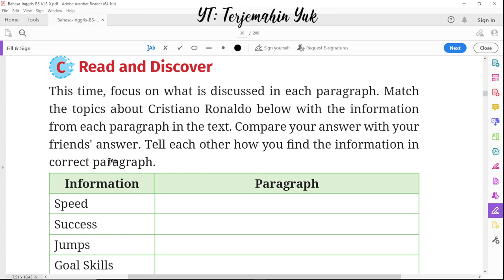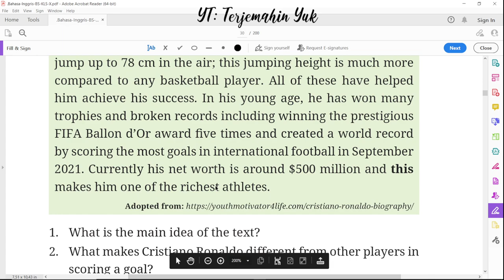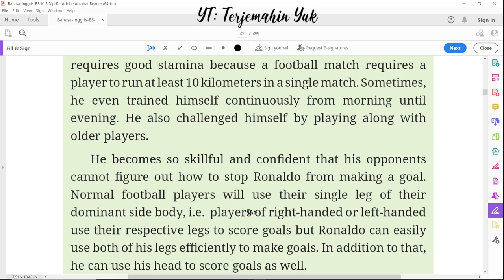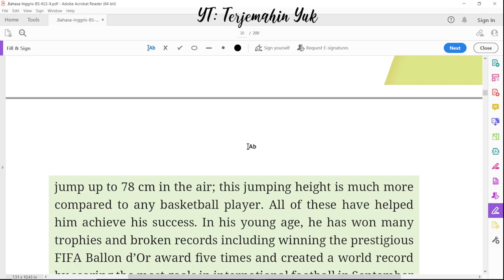Hal. 12 C kelas 10 Terjemahan Buku Bahasa Inggris SMA SMK Kurikulum Merdeka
terjemahin yuk
terjemahinyuk
terjemahkan yuk
Kurikulum Merdeka